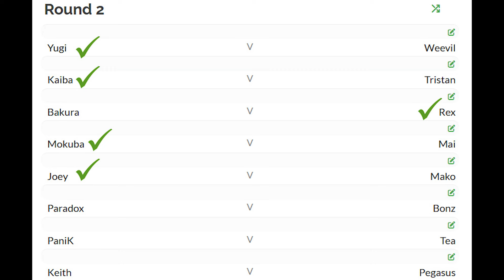Joey vs Mako - Yugioh Duelist Kingdom Season Round 2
Match 5/8 from round 2 of the Duelist Kingdom Season